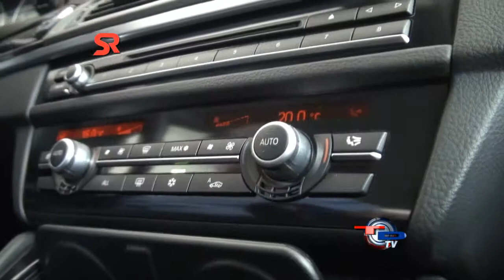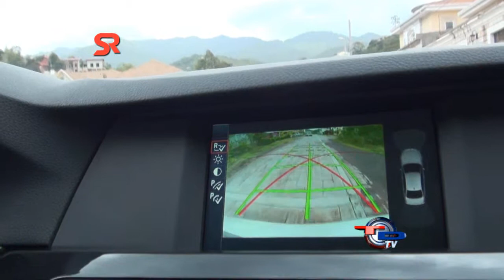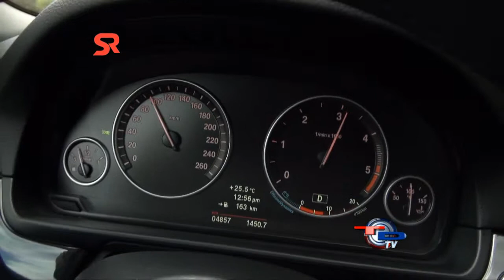BMW 530 D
NUEVO BMW 530 D